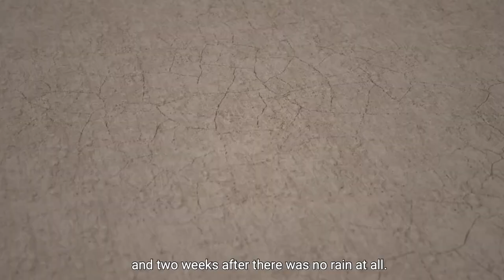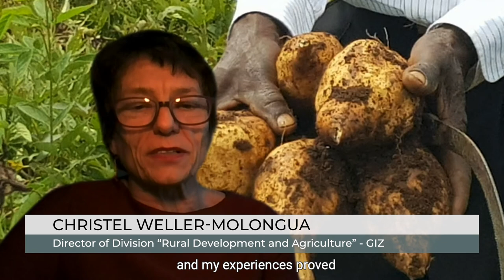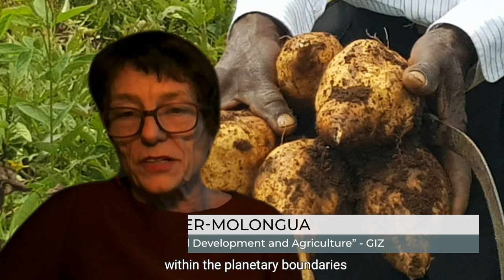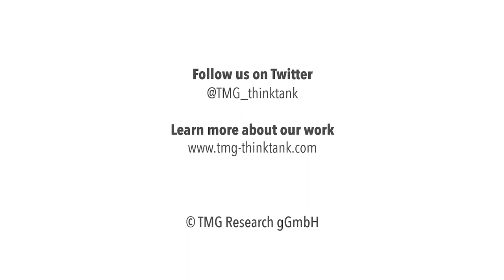Agroecology for Adaptation - Systemic Challenges/Systemic Responses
Agroecology for Adaptation
Systemic Challenges/Systemic Responses
A video contribution by TMG Research to the 2021 Climate Adaptation Summit.

As we grapple with the reality of accelerating climate change, we are also becoming increasingly aware that there are no easy solutions. Our response must match the complexity of the challenge.

This is clearly demonstrated than in the intricate linkages between climate change and our food systems, which have been further compounded by the Covid-19 pandemic.

Agroecology is a proven approach for building resilience at the local level. It improves productivity on the farm, while contributing to better management of natural resources and ecosystems. It further links farmers to social networks, consumers, and institutions that have a stake in transforming our food systems.

This video shares perspectives from diverse experts on how to create an enabling environment to support smallholder-led innovations for climate change adaptation.

It builds on the paper, 'Systemic Challenges, Systemic Responses: Innovating Adaptation to Climate Change through Agroecology', which outlines five key messages that can contribute to a common language between the climate and agriculture communities, and hence build effective alliances for change.
Many thanks to Yodit Kebede from IRD, Christel Weller-Molongua from GIZ, Michael Hauser from ICRISAT and Fergus Sinclair from ICRAF for their contributions.

The paper 'Systemic Challenges, Systemic Responses: Innovating Adaptation to Climate Change through Agroecology,' can be found here:

Video produced by TMG Research, with the support of the German Federal Ministry of Economic Cooperation and Development (BMZ) and the Deutsche Gesellschaft für Internationale Zusammenarbeit (GIZ).

Conception and editing by Bruno SJ